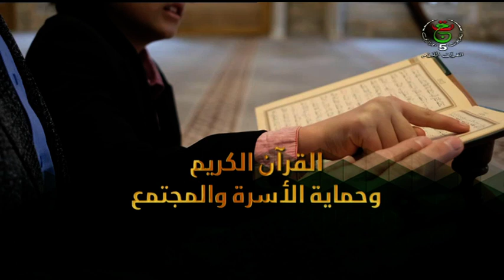الأسبوع الوطني للقرآن الكريم في طبعته 25